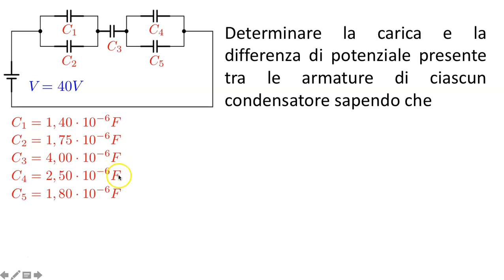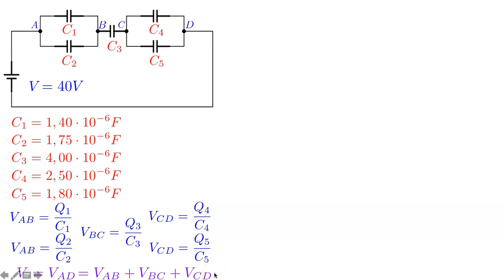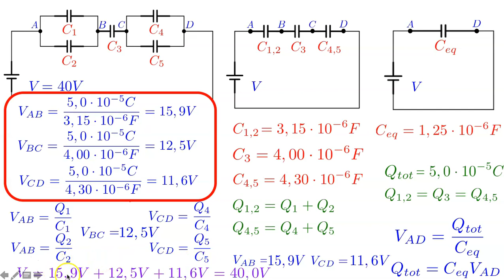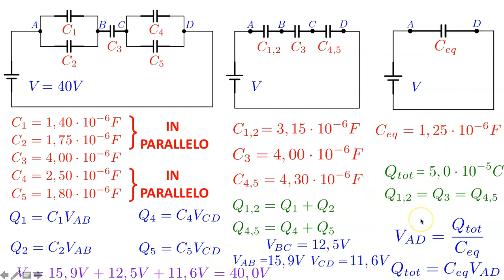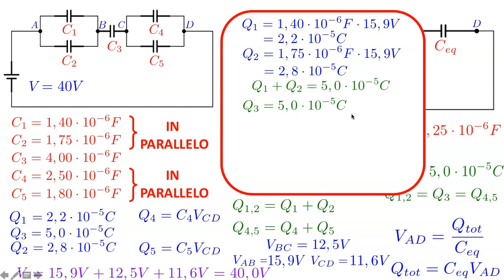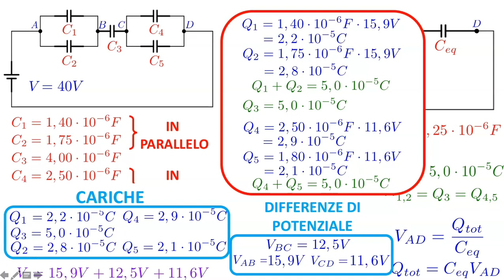Circuito con condensatori in serie e parallelo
Risoluzione di un circuito con condensatori in serie e in parallelo, con calcolo delle capacità equivalenti, delle cariche e delle differenze di potenziale presenti tra le armature dei condensatori